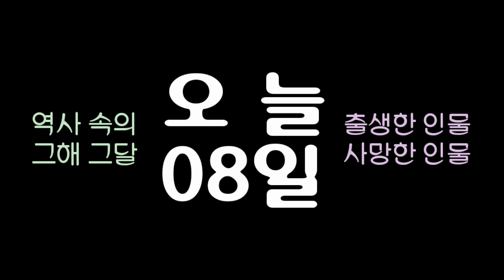역사 속의 오늘, 1877 영국의 차티스트 운동가 '러벗' 사망